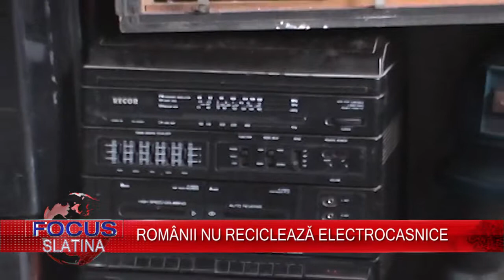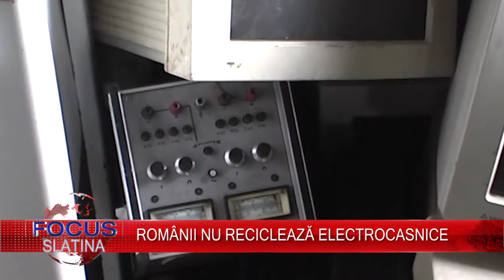Focus pe scurt 16.10.2017